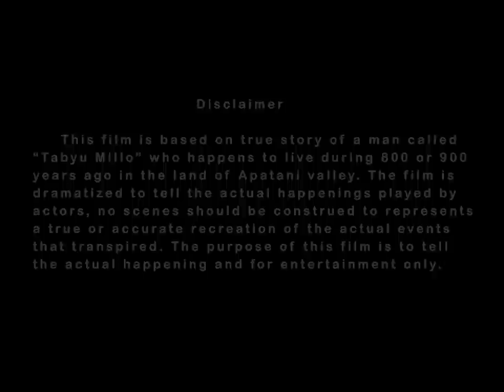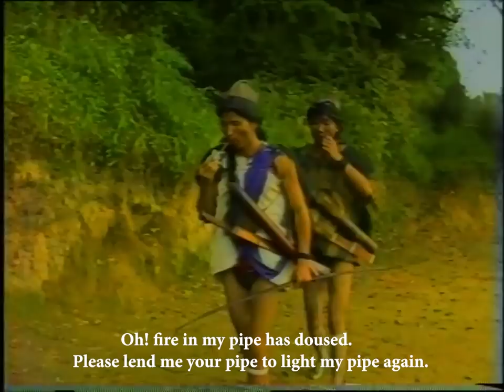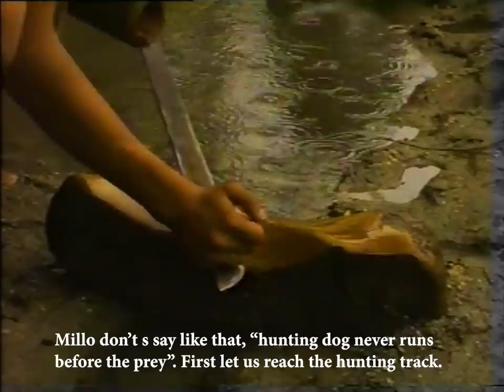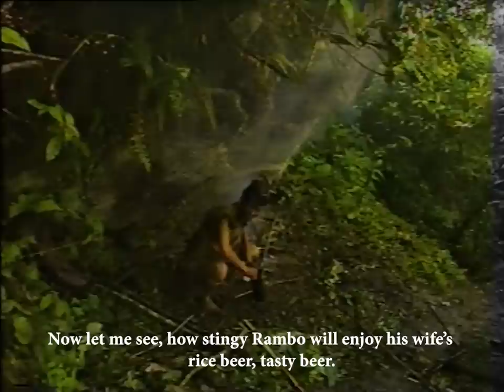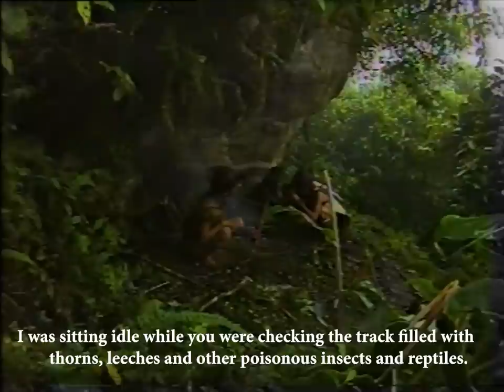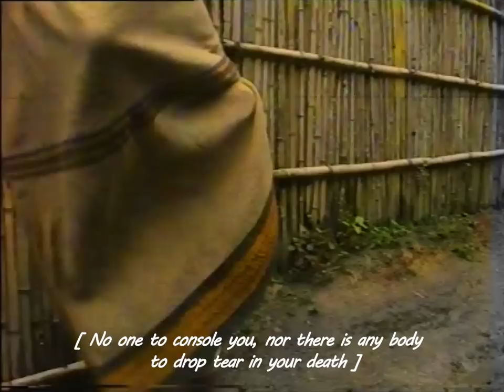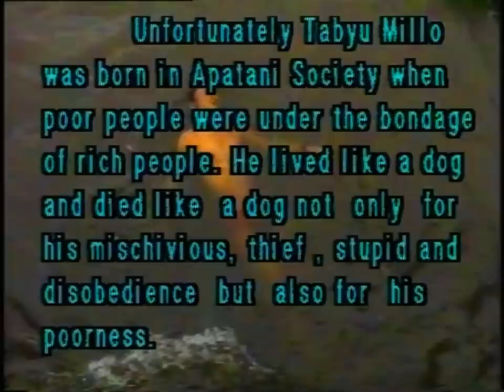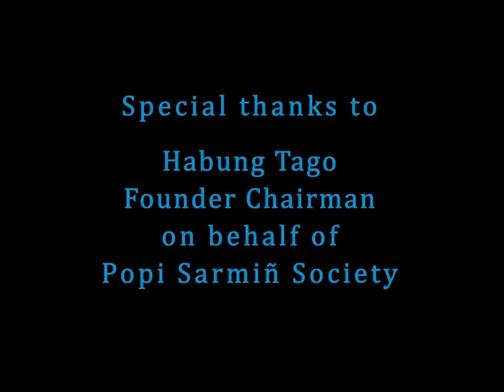Tabyu Millo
Apatani First Feature Film Tabyu Millo Re-Released After 25 Years on 4th oct 2022